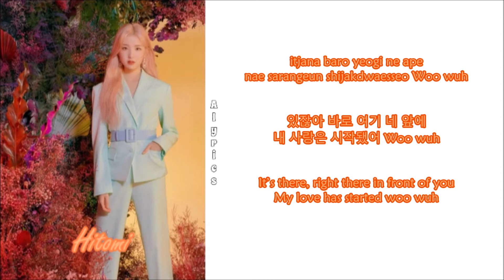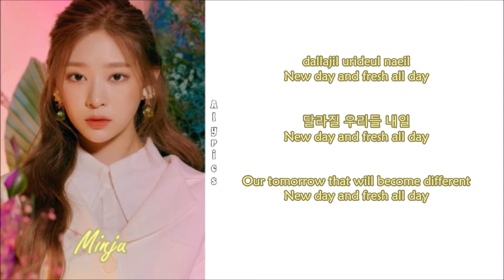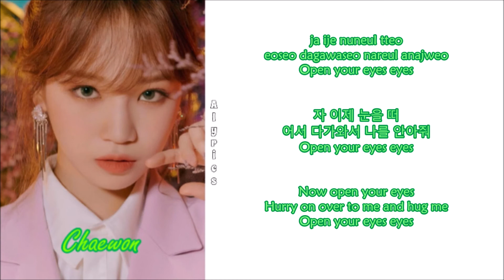IZ*ONE (아이즈원) - OPEN YOUR EYES (Rom-Han-Eng Lyrics) Color & Picture Coded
Credits to
Korean: music.naver
Eng: lyricskpop